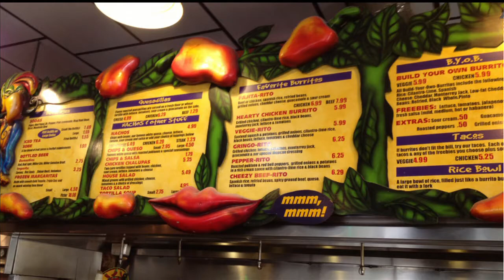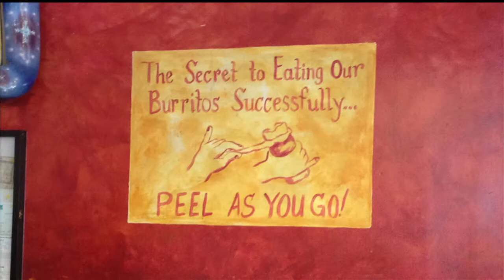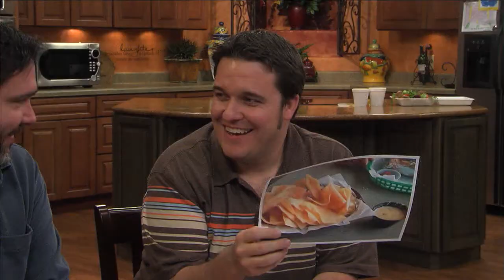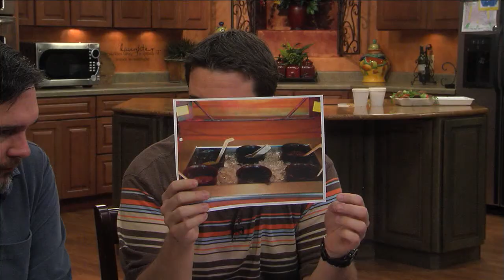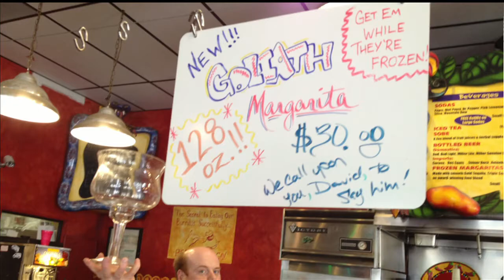Adventure Lunch: Habanero's Grill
By Jerrod Kingery and CyberBob, WOAI.com Lunch Professionals

SAN ANTONIO -- After much prodding from fans across our city, Jerrod Kingery (Burrito Connoisseur) and CyberBob (fondue & pork lover) visited San Antonio's preeminent burrito establishment, Habanero's Grill.

Ten things we learned...

1. The proper way to eat a burrito is to unwrap from the top with pinkies extended and peel as you go.
2. Jerrod hopes for the return of the Cruncha-Rito.
3. While the décor feels Austiny, the music does not.
4. The Pepper-Rito is undercover vegetarian (very Austinesque).
5. You've got to bring two people with you if you to order the Goliath Margarita -- It's the law.
6. "Red" looks like Louis CK. He does not mean this as an insult.
7. They may one day have a rooftop garden.
8. Bob enjoyed multiple fondues whilst in the Air Force.
9. Red's real name is Jimmy Carter, but we think he likes Ronald Reagan better.
10. Jerrod still refuses to give up his Freebirds card. In fact, he has 17 different restaurant cards in his foldable Star Trek Enterprise Mighty Wallet.

Have a suggesting for where we should visit next?

Habanero's Grill
13444 West Avenue #200
17711 W Ih 10 # 107